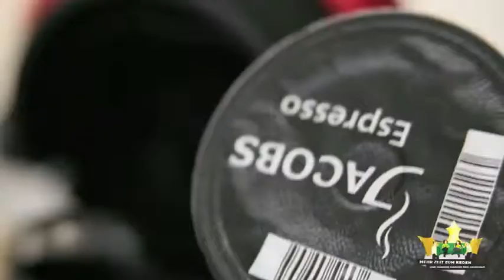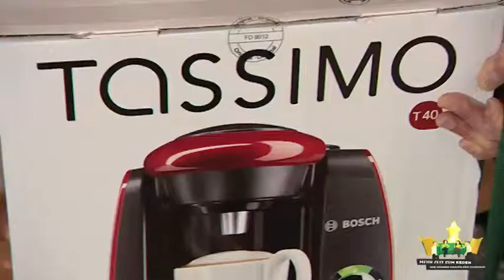POPVIRUS Library_Creative Men Squad